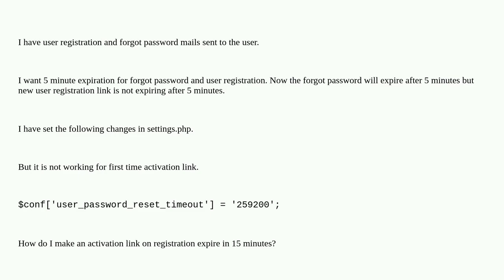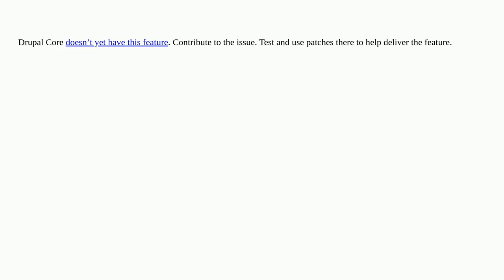Drupal: How do I make an activation link on registration expire in 15 minutes?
How do I make an activation link on registration expire in 15 minutes?

A special thanks goes out to the community

  users 9